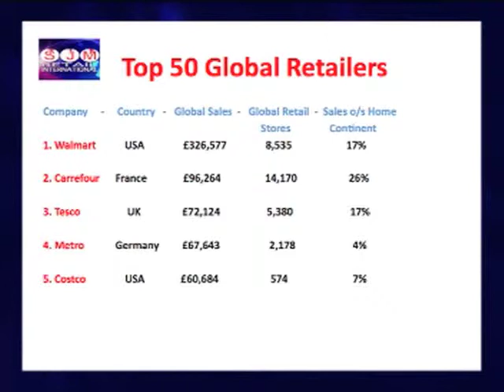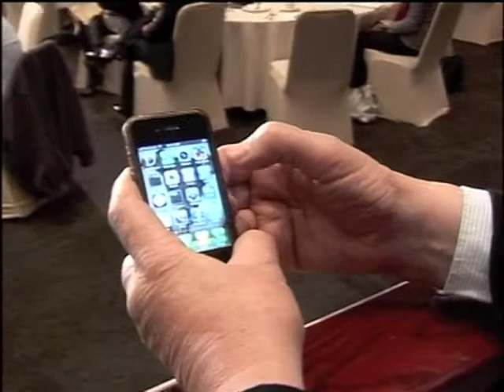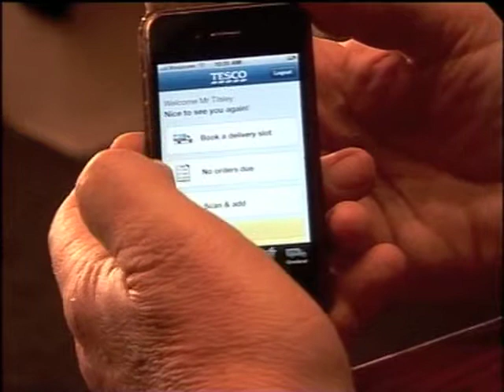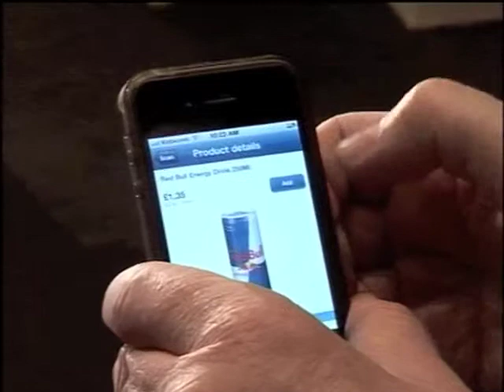SJM RETAIL PRESENTATION ON RETAIL TRENDS AVAILABLE GLOBALLY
MTN Business July 18 and EMS July 19 hosted 200 delegates to a presentation by Global Retail Guru Simon Mathers of SJM Retail International Ltd on retail trends for the next decade, majoring on the need worldwide to embrace m & e commerce, and also discussing in-depth the prognosis for Walmart's arrival in Africa. By video link Paul Tilsley interviewed Simon, who was in the UK, and demonstrated live some of the breakthrough mobile phone and augmented reality apps available in Europe and the US now. The breakfast session was held at SAITEX/ Africa's Big 7 exhibitions at Gallagher Estates, just north of Johannesburg. This video shows highlights from Day 2 - and this ready-to-go presentation, packed with exclusive privileged information with Paul and Simon live or by video link, is available worldwide. for further details